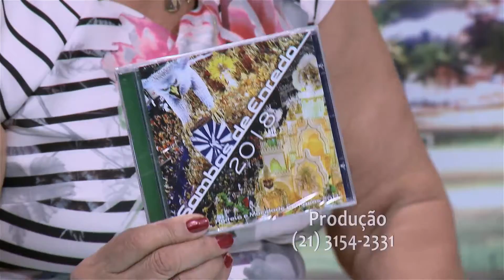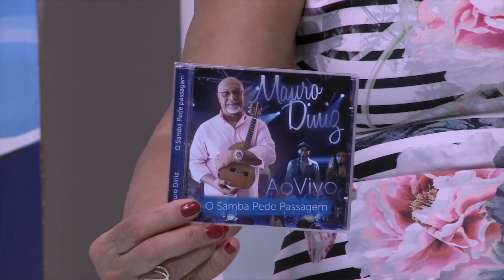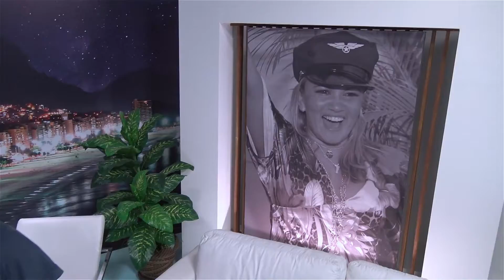Mauro Diniz em Celeste Maria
Bloco 4  do programa 240 exibido em 20 de janeiro de 2018 na Rede NGT, com entrevista do cantor e compositor Mauro Diniz.